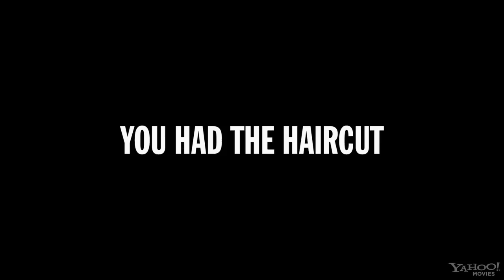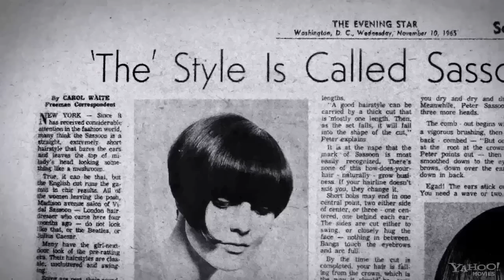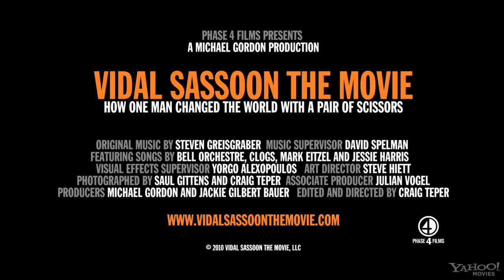Vidal Sassoon - Trailer HD 2011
Dt. Start: 2011

Der revolutionären Friseur Vidal Sassoon befreite  Generationen von Frauen aus der Tyrannei des Salons. Hier folgen wir Sassoons Leben von einem jüdischen Waisenhaus in London, zu seinem Aufstieg an die Spitze seiner Zunft.